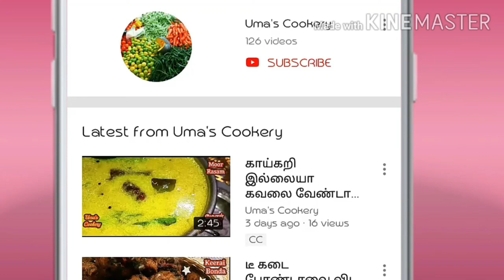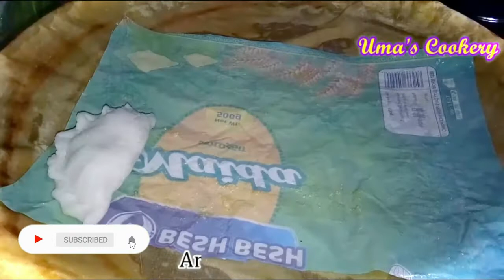கொழுக்கட்டை மிக எளிய முறையில் வீட்டிலேயே செய்வது எப்படி IEasy method to make kolukattai IKozhukattai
How to make Kolukattai in tamil

Ingredients for kolukattai dough

Raw rice                ½ kg
Oil                        06-07 spn

Ingredients for Nuts Pooranam

Cashew nuts            25 gm
Almonds                  10
Pistah                       08
Watermelon seed    01 spn
Muskmelon seed     01 spn
Cardamom              03
Clove                       02
Cinnamon                ½ inch
Powdered sugar      06-07 spn ( approximately)

Ingredients for Instant Coconut pooranam

Coconut                required
Powdered sugar    required